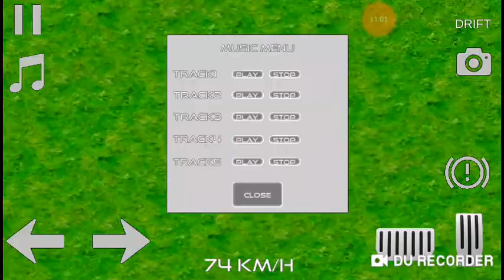Electric Car Driving Game Video. 19/4/19 10:00pm.